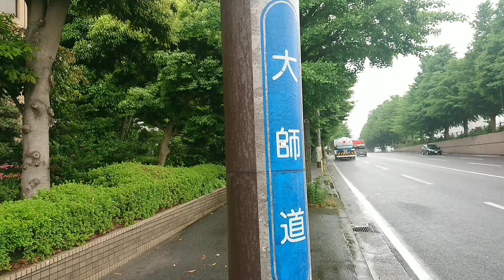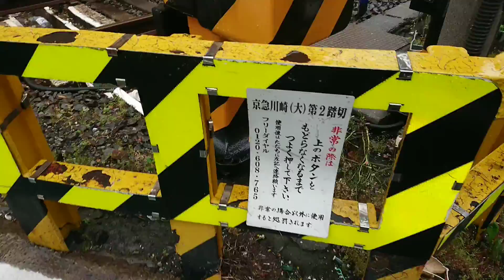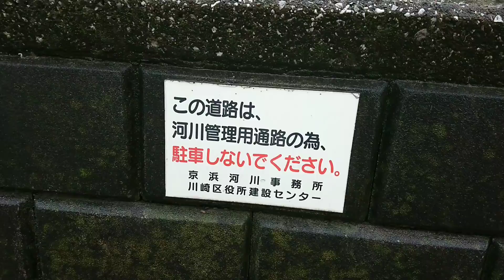大師道、六郷橋橋梁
川崎駅周辺というか。